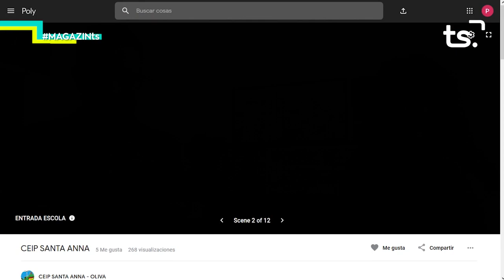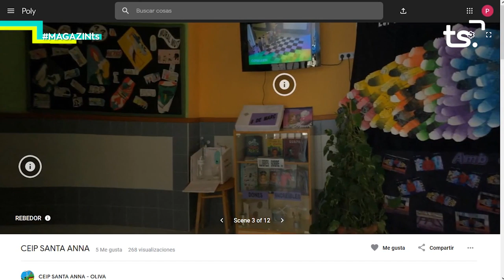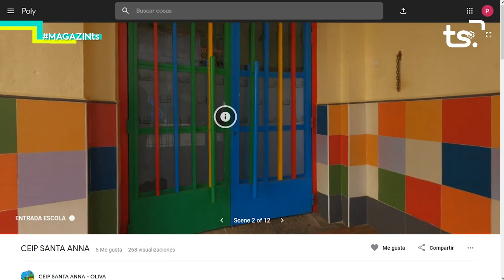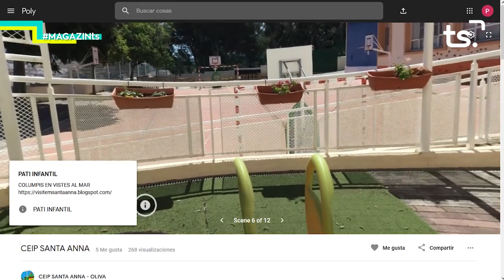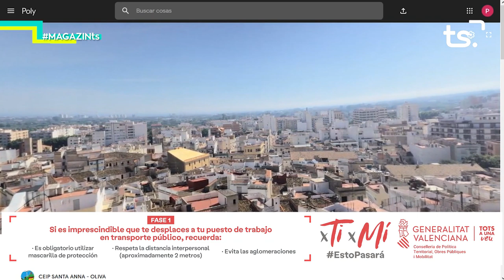2020 05 29 MAGAZIN TS DIVENDRES CEIP SANTA ANNA D'OLIVA + OSCAR FERRAIRO